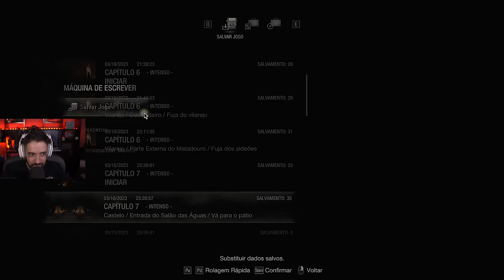RESIDENT EVIL 4 REMAKE - EP 7 - É ASSIM QUE MATA O GARRADOR! 😎 [DIFICULDADE INSANO]